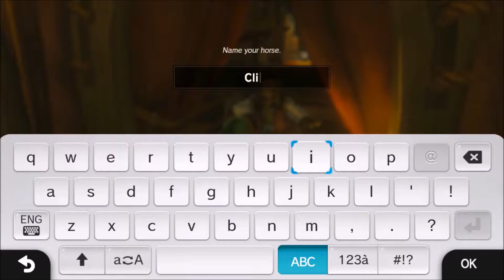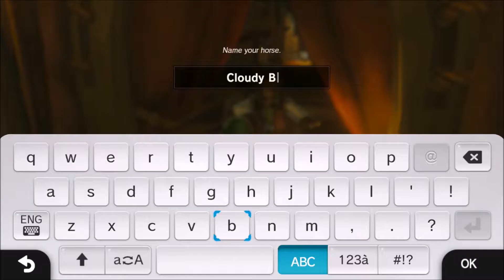Let's Play The Legend of Zelda: Breath of the Wild Part 3 - Kakariko Village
We've made it to Kakariko village to meet Impa where she's imparted her knowledge to us.  The next logical step would be be chasing Cuccos, helping people cook, and conquering the ever elusive shrines.  There's four more to be had in this video, all in the Dueling Peaks region.